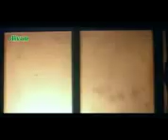Tumhe Dekhe Meri Aankhe